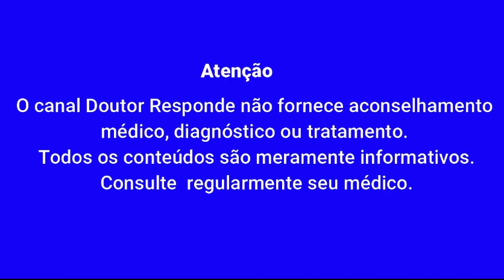Digoxina Como funciona? - Doutor Responde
Doutor Responde

A digoxina pertence a um grupo de medicamentos chamados glicosídeos cardíacos.Estes medicamentos aumentam a força de contração do músculo cardíaco, sendo assim usados para tratar certos problemas no coração, como insuficiência cardíaca e irregularidades no ritmo do batimento do coração. Outros remédios relacionados : Seloken Ritmonorm Dopamina injetável Inderal Procamide TriatecAssista também outros de nossos vídeos relacionados: Digoxina Para que serve? Digoxina Como usar? Digoxina Quais os males que pode me causar? Digoxina Quando não devo usar? Digoxina O que devo saber antes de usar? Digoxina Como funciona? Digoxina O que fazer se alguém usar uma quantidade maior do que a indicada?